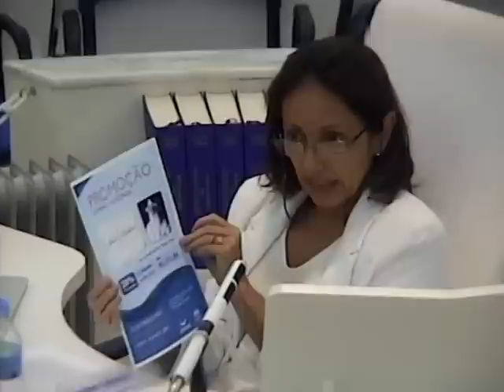Tertúlia 3029 - Aporte autoral (Conscienciografologia)